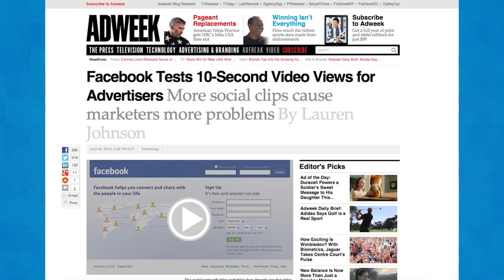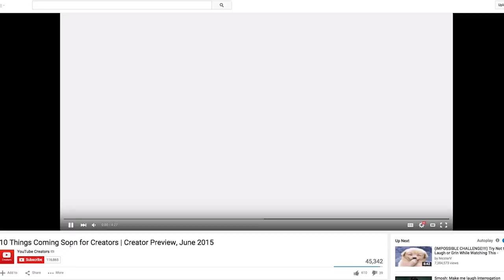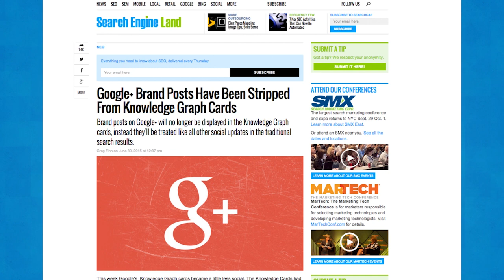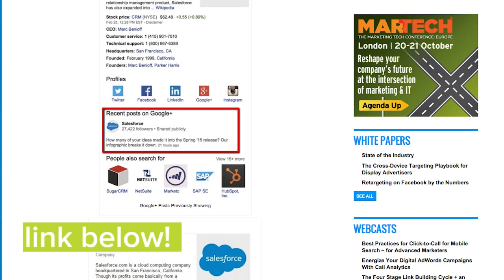FB’s NEW logo, YouTube Cranks Out New Features: Social Marketing Cluster Facts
Every week we dive into the week’s top social media news, providing you with real (and amusing) insight into this dynamic industry.

What’s up this week? Facebook tests 10-second video views for advertisers, YouTube rips it up with 10 NEW features, Mark Zuckerberg declares to the world that technology will allow people to send feelings to one another through thoughts — AND Google+ actually made the news… yes, it happened.